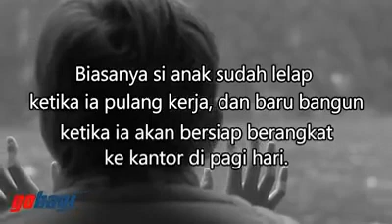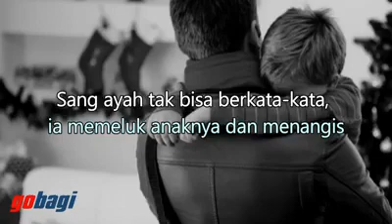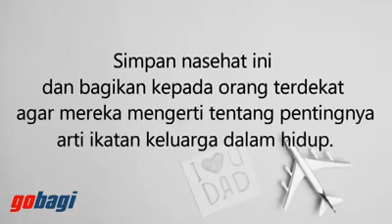Apa yang menjadi Alasan kita Bekerja dengan Sangat keras??